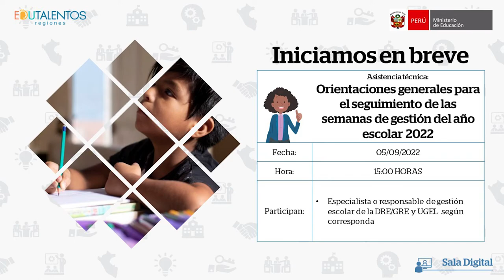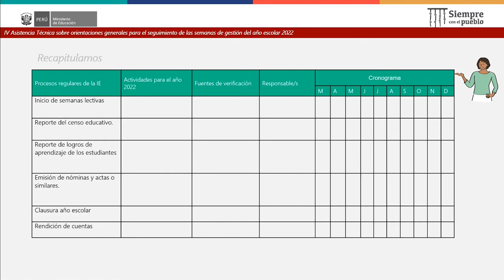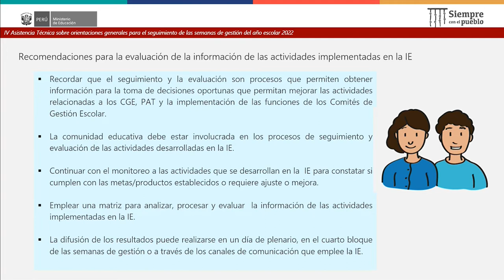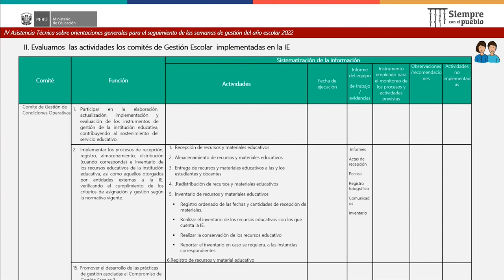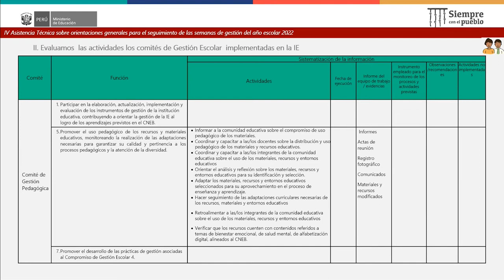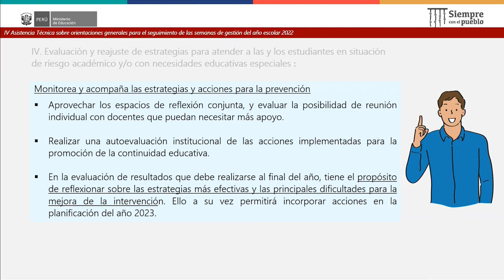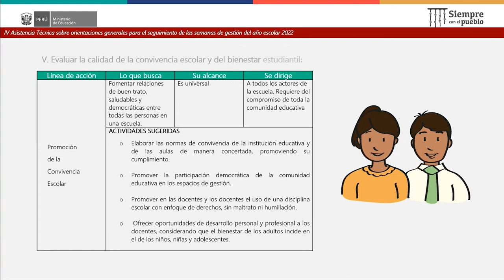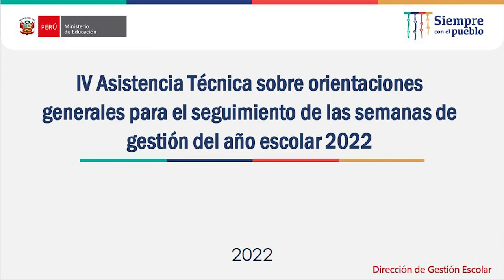AT: Orientaciones generales para el seguimiento de las semanas de gestión del año escolar 2022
Asistencia técnica:
Orientaciones generales para el seguimiento de las semanas de gestión del año escolar 2022

Dirigido a:
• Especialista o responsable de gestión escolar de la DRE/GRE y UGEL  según corresponda

Fecha: 05/09/2022